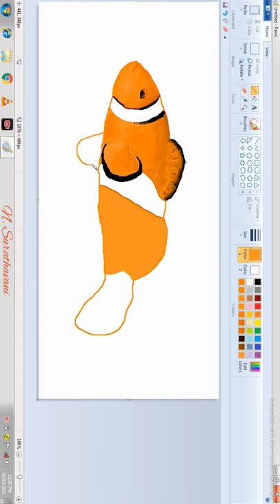#27 clown fish painting in Ms paint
clown fish painting in Ms paint